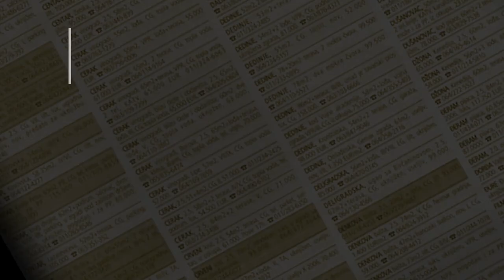prodaja stanа Zeleznik 68m Lole Ribara - Beograd